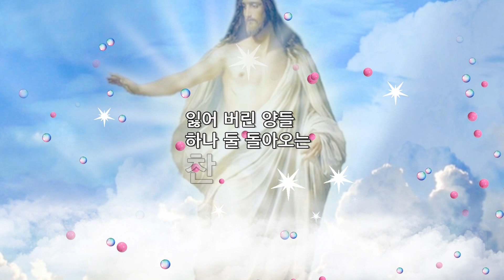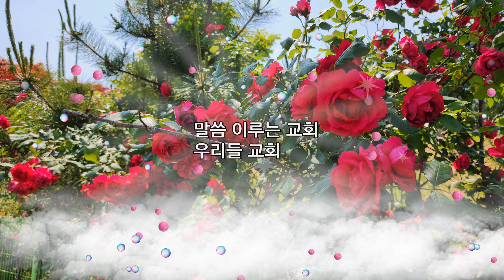[찬송가] 우리들 교회 / 남을선 작사 _ 김성봉 작곡•노래